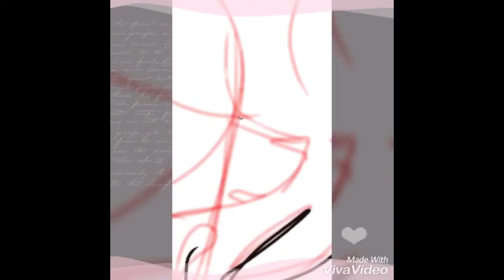What are you doing? SPEEDPAINT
So the guy is my characters "lover/soulmate" he is not a real person, anyway his name is Caleb Sinile. He is a star but chooses to fall in love with a girl that is poor and has bone cancer that could kill her someday.
Don'ts:
Claim as yours
Repost
Recolor ( unless my permission)